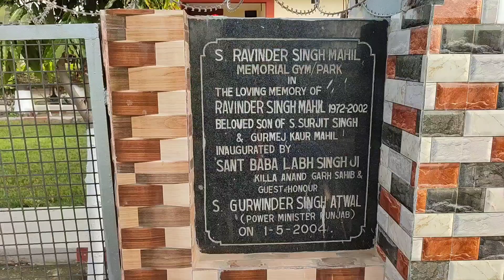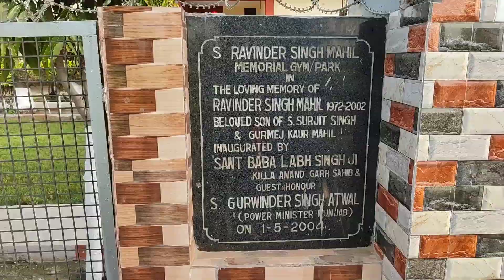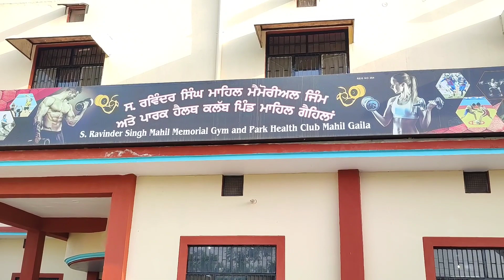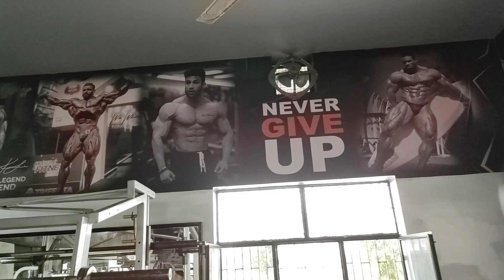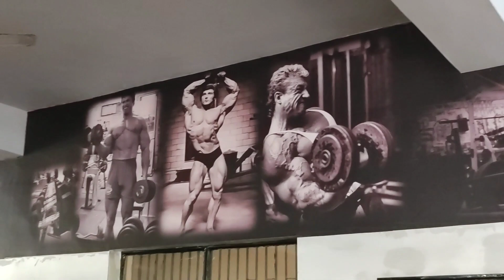Nashia Virudh NRI Veera Da Shlaga yoge Uprala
yadandespunjabdiyan interviews